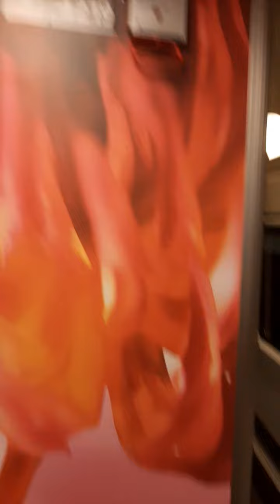Ronde door de icm 4219